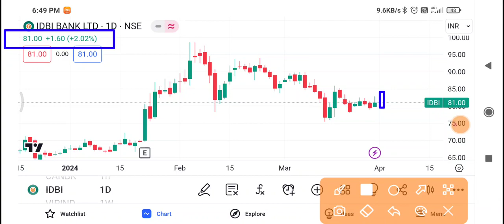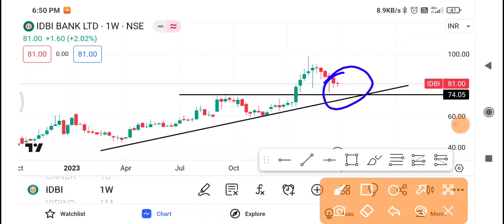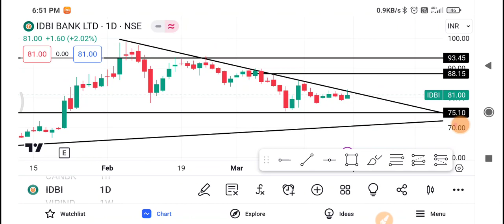Idbi Bank Share Latest News,Idbi Bank Share news today,Idbi Bank Share price,Idbi Bank Share Target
Topics Discussed In This Video :-)
1-) IDBI Bank Share
2-) IDBI Bank share news today
3-) IDBI Bank share latest news
4-) IDBI Bank share price
5-) IDBI Bank share analysis
6-) IDBI Bank share price today